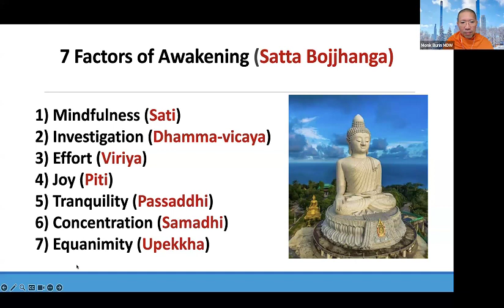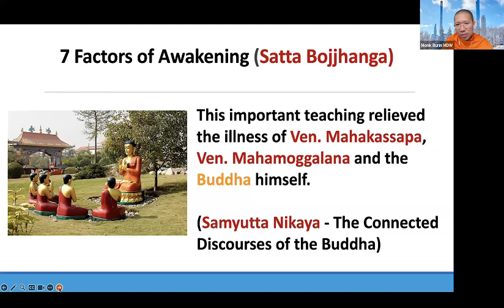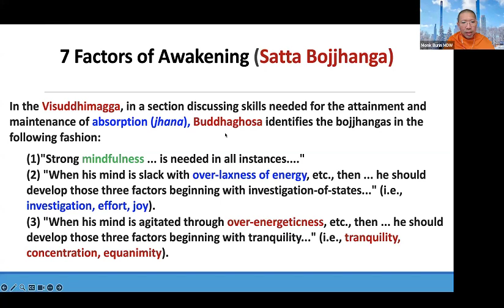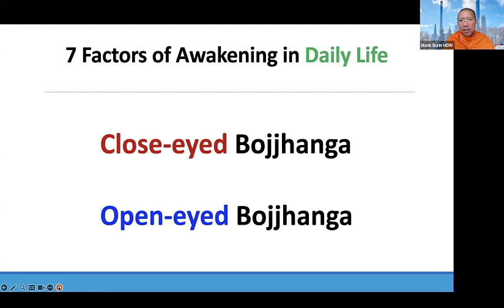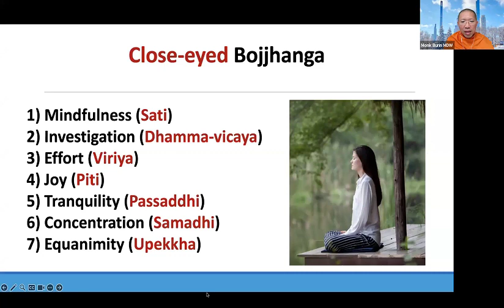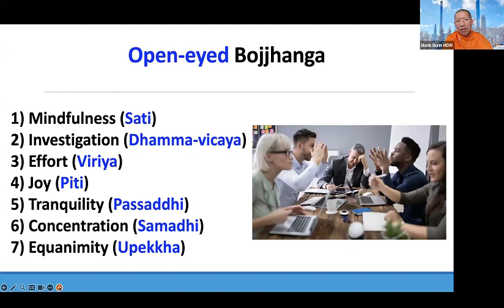7 Factors of Awakening in Daily Life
By Monk Burin (17 February 2024)